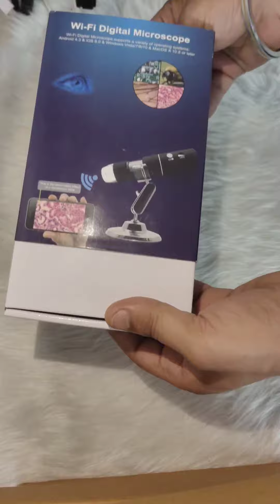💎WiFi Digital microscope 1000x#shorts#microscope#education#tech#technology#cells#Doctor#pathology💎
welcome to @UnboxCart

💎Taking Photo & Record Video Available, this compact microscope is widely used, such as kids' education inspection, biological observation, electronic circuit boards maintenance, jewelry inspection, textile industrial, biological inspection and so on. And it's definitely a very interesting thing for kids, students, collectors, testers, electronics' repair folks, and anyone interested in exploring the micro world. LIGHT & PORTABLE, easy to take it wherever you go.

💎The flexible microscope arm can be rotated freely at any angle, so you can start your viewing so fast and easily. You can also take off the microscope and take it out for funny outdoors exploration.

💎It is an HD camera that can take photos and record videos, and it comes with a 1080p resolution. Allow us to see the details of the microworld clearly, capture and save the world.

💎Connect the microscope's built-in wifi, it can be used with any iPhone.

💎WIFI DIGITAL MICROSCOPE - 2MP camera, 50X-1000X magnification zoom, this digital microscope offers you a clear view of objects' details and enables capture pictures, record video and save these wonderful moment. Nice tool to help your curiosity kids to explore the wonderful micro world.

💎8 ADJUSTABLE LED LIGHT - Built-in 8 LED lights and adjustable illumination with CMOS sensor image processing technology provides great image and video quality with 1920x1080 resolution (Only cellphone supports 1920x1080P resolution). Flexible metal tripod offers an optimal and comfortable observation experience for you.

💎MINI SIZE & RECHARGEBLE - With the portable mini size, USB rechargeable design, more than 3 hours of effective usage time, easy to put this mini microscope in your pocket and take it wherever you go. Useful and funny for kids, students, collectors, testers, and anyone interested in exploring the hidden microscopic world.